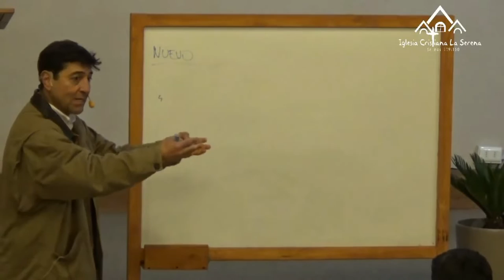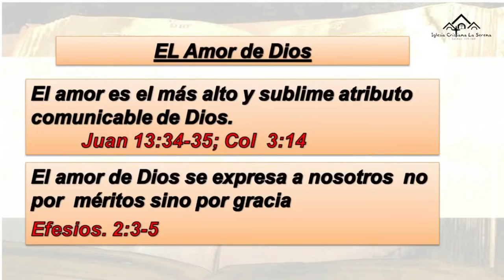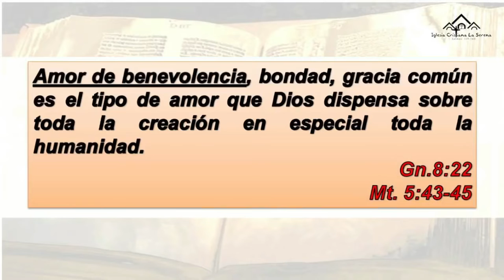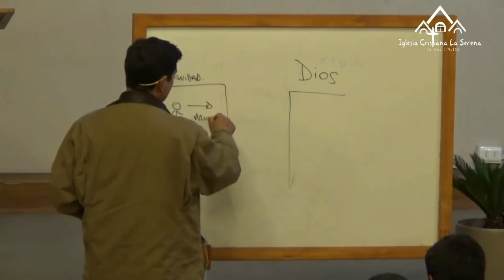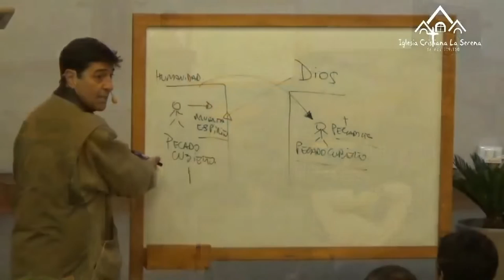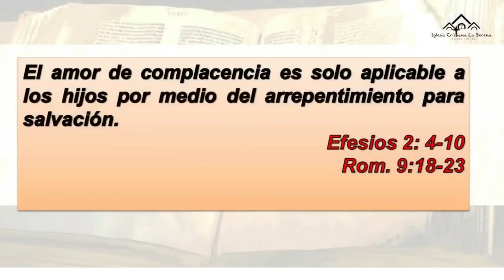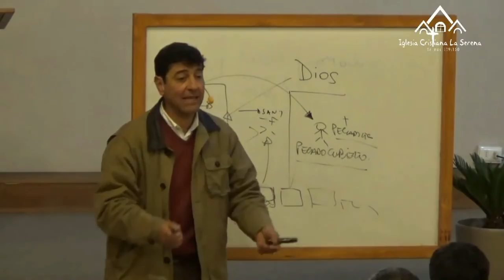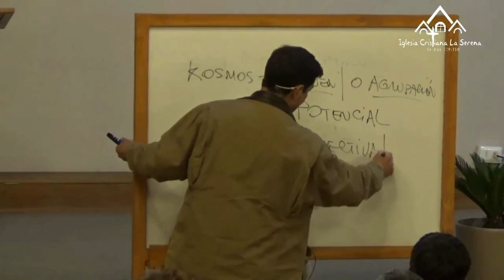11.TEOLOGÍA SISTEMÁTICA : DOCTRINA DE DIOS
Luego de estudiar "La Biblia la Palabra de Dios" y "El temor de Dios" continuaremos y nos insertaremos en un macro estudio llamado "TEOLOGÍA SISTEMÁTICA" comenzando con el estudio de Doctrinas bilblicas.

* DOCTRINA DE DIOS (1 - 21)
* DOCTRINA DEL HOMBRE (22 - 26)
* DOCTRINA DEL PECADO (27 -37)
* DOCTRINA DE LA SALVACIÓN (38-45)
* DOCTRINA DE LOS ANGELES ( 46-53)
* DOCTRINA DE SATANÁS (54-65)
* LA ARMADURA DE DIOS (66-72)

Fecha publicación y reedición: 18-19 Noviembre 2022

Fecha grabación:  Doctrina de Dios capitulos del 1 al 21 grabados en el periodo entre  23 de Mayo  2018  al 31  Octubre 2018

Iglesia Cristiana La Serena